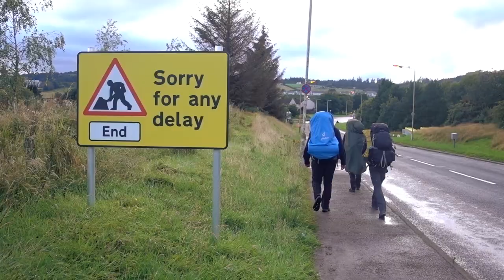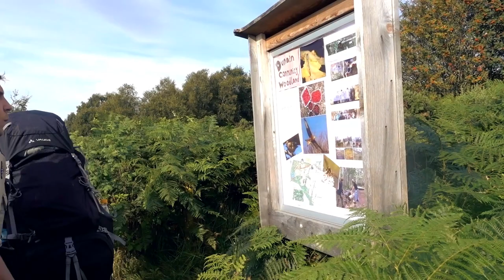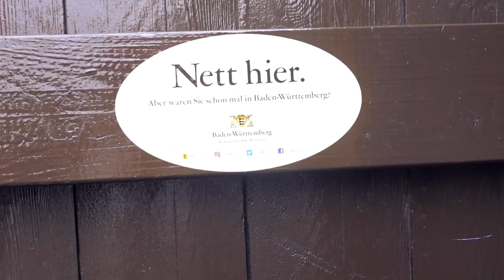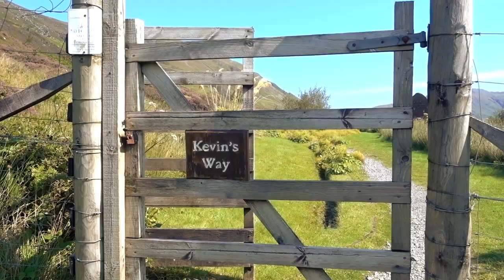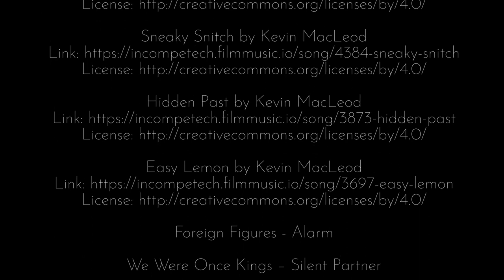Unterwegs im Land des Wiskeys und des Dudelsacks: Schottlandfahrt 2019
Die Sommerfahrt 2019 führte die Allgäuer KPE-Raiderrunde weit nach Norden: Zufuß und per Tramp ging es in die schottischen Highlands und auf der Insel Sky. Ein Film von Wolfgang Rudolph.